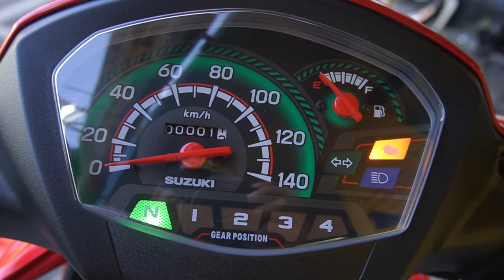2024 Suzuki Smash FI 🔥🤩 Nandito na! ✅ Napaka Mura lang! 😲 Price, Specs,Features. Motorcycle Review ✅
Enjoy your everyday ride with the Smash Fi, the newest addition to the number one line of underbone leisure motorcycles in the Philippines.

Riders have always loved the Suzuki Smash, which has proven to be a reliable companion on the road. Now, we introduce the Smash Fi variant from this line of underbone motorcycles! It has an engine equipped with Fuel-injection (Fi) technology that offers better performance and an economical riding experience.

Designed for Better Performance
The new and improved Suzuki Smash Fi comes in Mags/Disc and Spokes/Drum variants, providing riders with more choices to accommodate their style and riding preferences. This model also features an aerodynamic and sporty design, built to last long with better fuel economy.